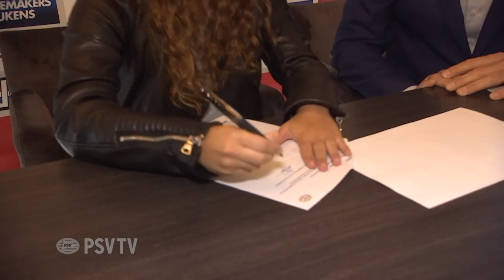Recordhouder Kuijpers langer bij PSV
Ze haalde als eerste de grens van honderd wedstrijden voor PSV en verlengt nu haar contract.